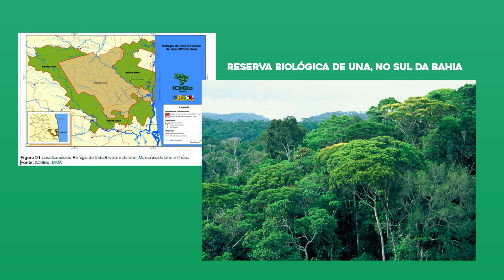CURIOSIDADES sobre a MATA ATLÂNTICA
A Mata Atlântica já cobriu cerca de 12% do território nacional. Hoje, restam apenas cerca de 7% da cobertura original da Mata.
Em 1993, um estudo realizado por técnicos do Jardim Botânico de Nova Iorque identificou, na região da Reserva Biológica de Una, no sul da Bahia, a maior diversidade de árvores do mundo, com 450 espécies diferentes num só hectare de floresta.
O primeiro parque nacional brasileiro foi criado em uma área de Mata Atlântica, em 14 de junho de 1937. O Parque Nacional de Itatiaia fica entre os estados do Rio de Janeiro e Minas Gerais e abriga 360 espécies de aves (incluindo gaviões, codornas e tucanos) e 67 espécies de mamíferos (como a paca, macacos e preguiças).
Parte da Mata Atlântica foi reconhecida pela Unesco como Reserva da Biosfera no começo da década de 90. A Reserva estende-se por cerca de 5 mil quilômetros ao longo da costa brasileira, com área total de 290 mil quilômetros quadrados.
A queima de florestas, ainda comum nos dias de hoje, era a prática mais empregada na preparação da terra para o plantio. Em 1711, o jesuíta André Antonil estabeleceu regras para orientar o plantio da cana-de-açúcar: “roça-se, queima-se e alimpa-se, tirando-lhe tudo o que pode servir de embaraço”. Neste caso, o “embaraço” era a própria Mata Atlântica, cujas árvores serviam também como lenha para alimentar fornalhas da indústria do açúcar.
A exuberância, a imponência e a riqueza da Mata Atlântica marcaram profundamente a imaginação dos europeus e contribuíram para criar uma imagem de terra paradisíaca, onde os recursos naturais pareciam inesgotáveis.